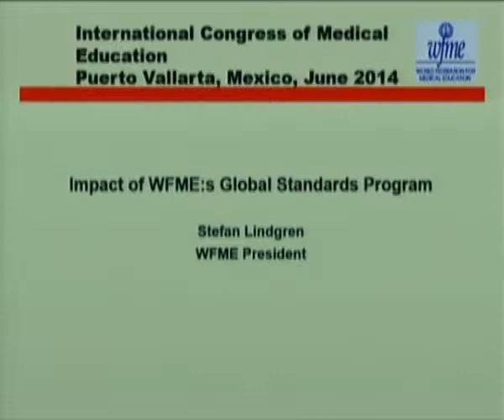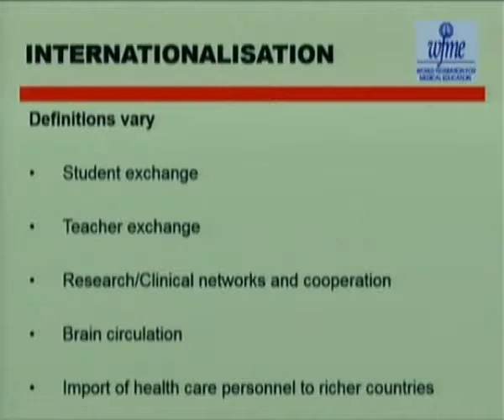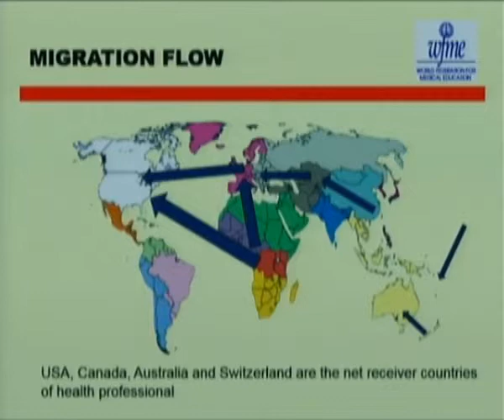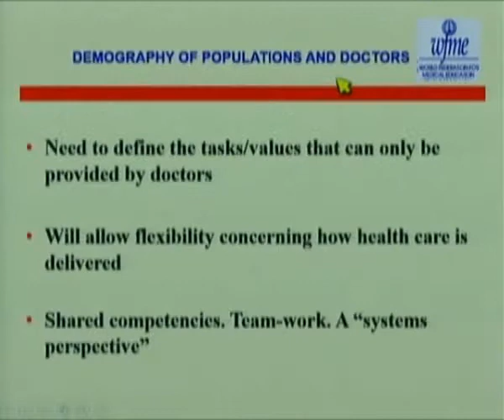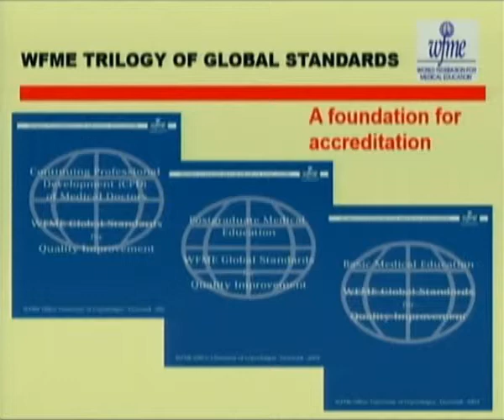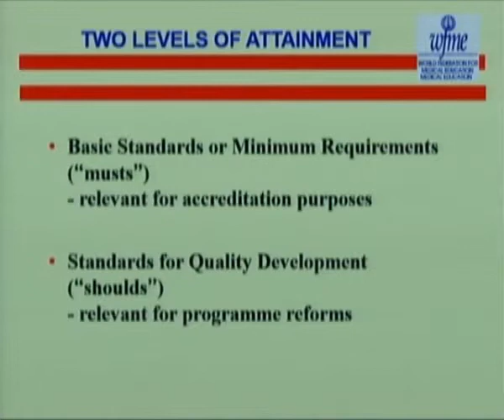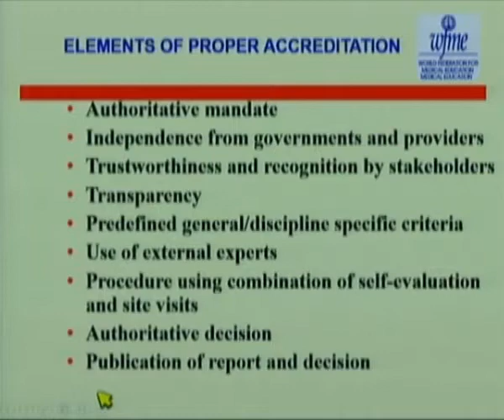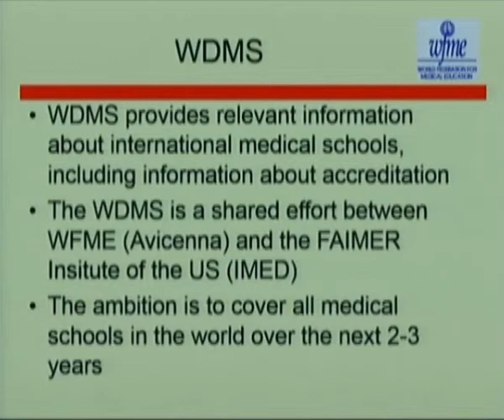CONFERENCIA MAGISTRAL 10: El impacto del Programa de Estandares Globales de la WFME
CONFERENCIA MAGISTRAL 10: "El impacto del Programa de Estandares Globales de la WFME" Stefan Lindgren, WFME Presentador: Luis Manuel Murillo-Bonilla (en inglés)